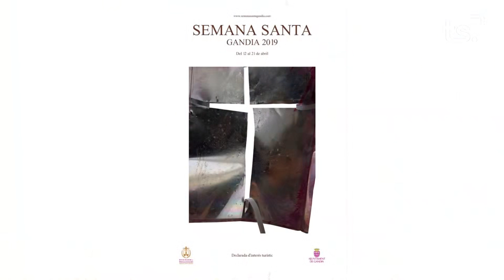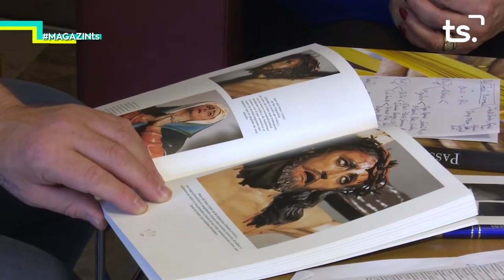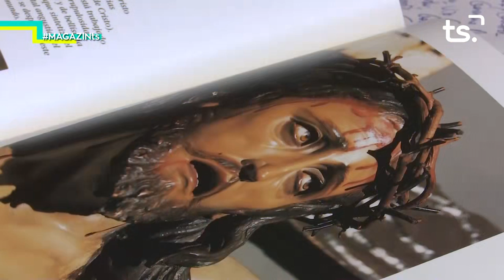2019 04 10 MAGAZIN TS - CRISTO DE LAS ANGUSTIAS + CRISTO DE LA BUENA MUERTE